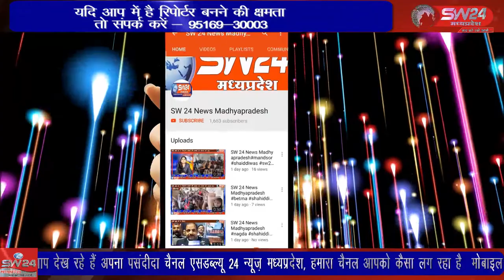SW 24 News Madhyapradesh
ग्राम उटडी मे एक शादी समारोह मे दुल्हन के गहनो की चोरी होगई,  शादी मे आये महमानों ने अंजाम दिया है महिलाओं पर शंका जताई जा रही है । पुनासा से पदमसिंह चौहान की रिपोर्ट